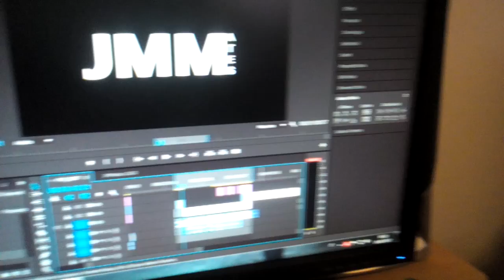Vlog#39 The MASK Effect 2 (Make A New Face)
In this little Vlog we wanna let you See that we're working on the new face that you'll see in the next episodes of this our new series!